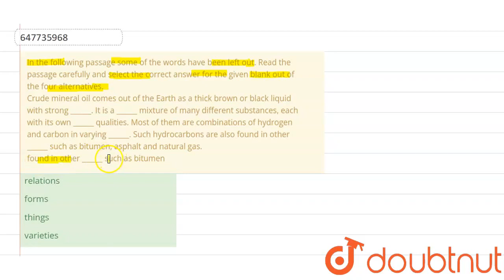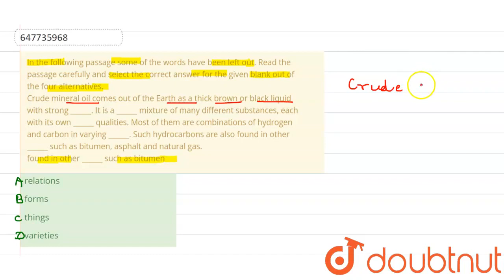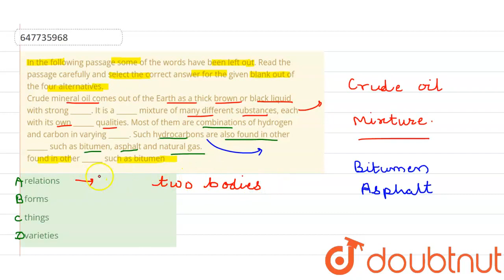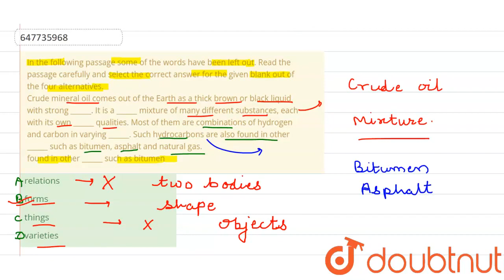In the following passage some of the words have been left out. Read the passage carefully and se...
In the following passage some of the words have been left out. Read the passage carefully and select the correct answer for the given blank out of the four alternatives. Crude mineral oil comes out of the Earth as a thick brown or black liquid with strong ______. It is a ______ mixture of many different substances, each with its own ______ qualities. Most of them are combinations of hydrogen and carbon in varying ______. Such hydrocarbons are also found in other ______ such as bitumen, asphalt and natural gas. found in other ______ such as bitumen
Class: 14
Subject: ENGLISH
Chapter: SSC CPO PREVIOUS YEAR PAPER 07 JULY 2017 (SHIFT-2)
Board:GOVT

👉 Have Any Query? Ask Us.